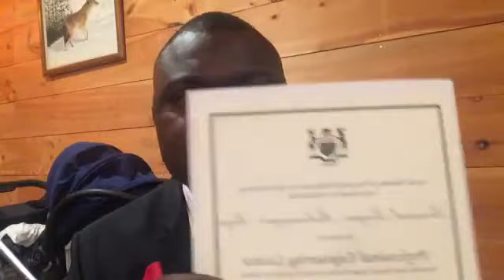NOUS MÉRITONS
C'EST FAIT

CONGO-BRAZZAVILLE: NOUS MÉRITONS

CLAUDIA SASSOU NGUESSO, CHRISTEL DENIS SASSOU NGUESSO, DENIS SASSOU NGUESSO, ETC ... DOIVENT ABSOLUMENT PRÉSENTER DES PREUVES:

1) RÉFÉRENCES ÉDUCATIVES
2) DIPLÔMES ET MÉRITES.

BREF !
ILS SONT TOUS  DES VÉRITABLES "ZINZIN"

VOILÀ !!!
ÇA SENT LA FIN DE L'HOMME À LA COIFFE DU DIABLE ET DE LA DICTATURE AU CONGO-BRAZZAVILLE.